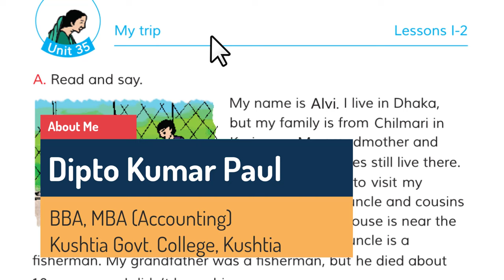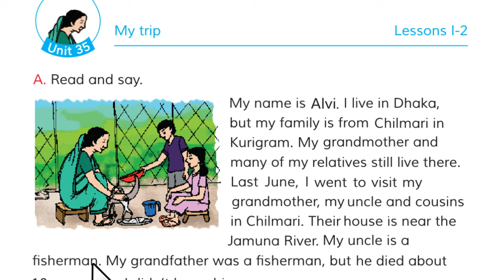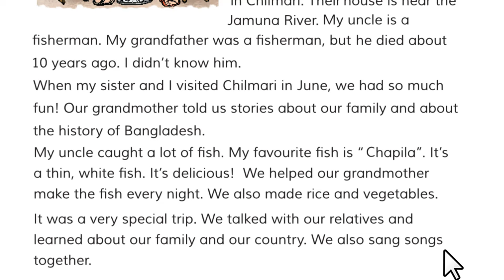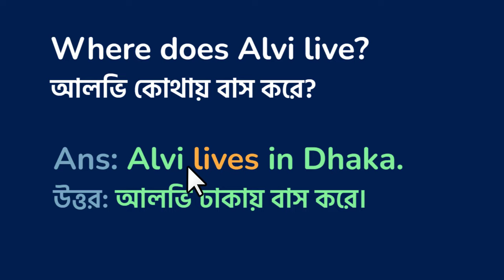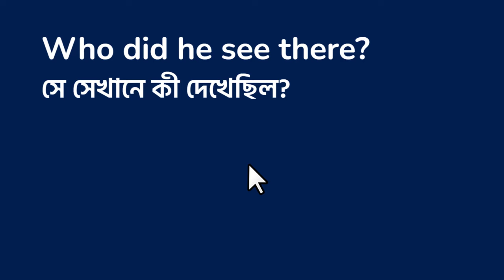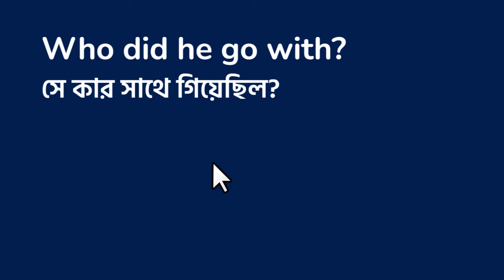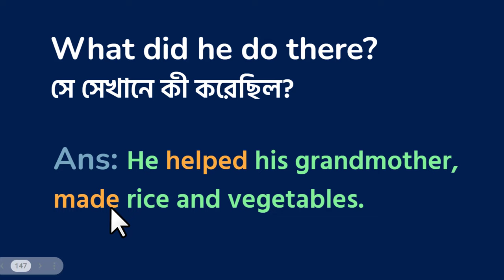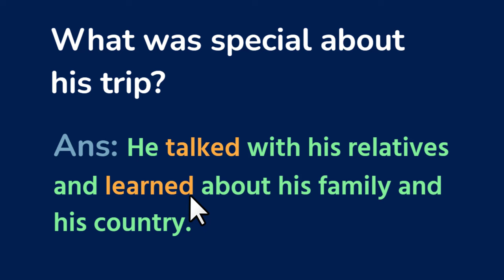Class 4 English | Unit 35 | Lessons 1-2 | My Trip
In this video, we learn - Unit 35: My Trip, Lessons: 1-2